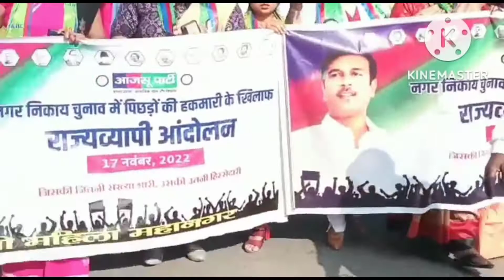झारखंड का सियासी तापमान बढ़ा।।।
झारखंड मुक्ति मोर्चा के समर्थक झारखंड के विभिन्न गांव शहरों से लोग एकत्रित होकर रांची के मोराबादी मैदान से लेकर मुख्यमंत्री आवास तक नारेबाजी करते हुए पहुंचे
मनी लॉन्ड्रिंग और अवैध खनन के मामले पर ईडी ने 17 नवंबर को सीएम हेमंत सोरेन को ईडी कार्यालय आने का समन भेजा था जिसके बाद झारखंड का सियासी तापमान बढ़ा हुआ है
हेमंत सोरेन के कार्यकर्ता लगातार नारेबाजी कर रहे हैं तथा सीएम के समर्थन में शक्ति प्रदर्शन कर रहे हैं।
वही आजसू ने पिछड़ों के मान सम्मान और स्वाभिमान के लिए राज्य व्यापी आंदोलन की

आजसू का राज्यपाल आंदोलन पिछड़ों के मान सम्मान और स्वाभिमान की लड़ाई।।।
rekhasinghमेरे युटुब चैनल जोहार झारखंड लोकल न्यूज़ में आप सबका स्वागत है ।
Jharkhand मैं विभिन्न प्रकार की जातियां रहती है जो पुरखों आदि काल से झारखंडी संस्कृति के तहत अपना जीवन यापन करते आ रहे हैं उनके जीवन से जुड़ी बातों , विचारों, रहन-सहन तौर तरीका इत्यादि को आपके समक्ष लाना उनसे रूबरू कराना मेरी प्राथमिकता है।

झारखंड के पौराणिक संस्कृति, पौराणिक विचारधारा तथा रूढ़िवादी विचारधारा से अभी भी यहां बसे लोग बाहर नहीं निकले हैं उसी तरह अपना जीवन यापन करते आ रहे हैं जैसे उनके पूर्वज किया करते थे यह प्रथाएं संस्कृति केवल अब आदिवासी समाज तक ही सिमट कर रह गई है या कहे तो आदिवासी समाज ही झारखंडी संस्कृति को बचाने का काम कर रही है।

Through this, we will know how our ancestors used to live and how their generations are carrying forward the customs and beliefs of their ancestors in the future. Different castes live in the village.

There is also a caste Ghatwar who is not a tribal in the eyes of the government, but this society is very backward, still these people live their life according to the old Jharkhandi culture, they live in the mountains and forests.